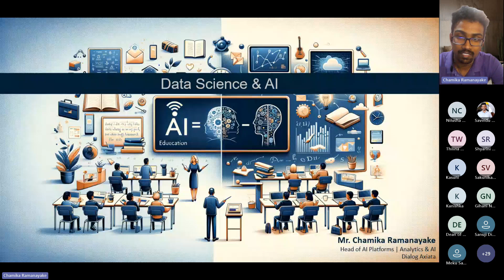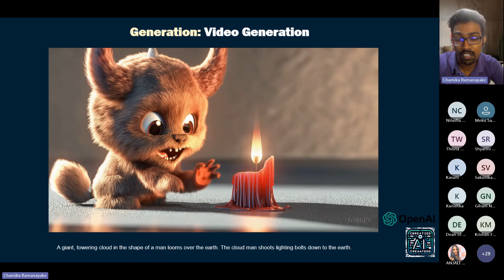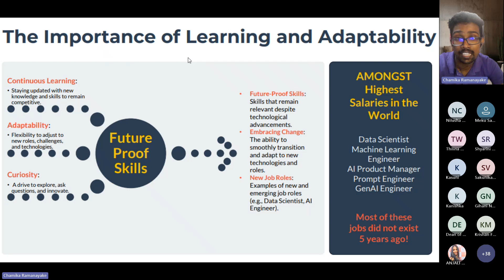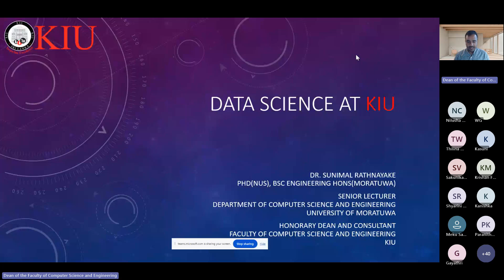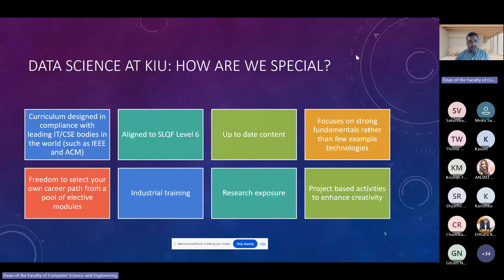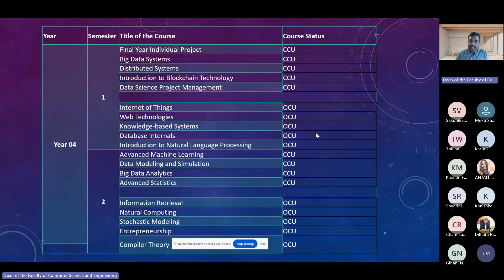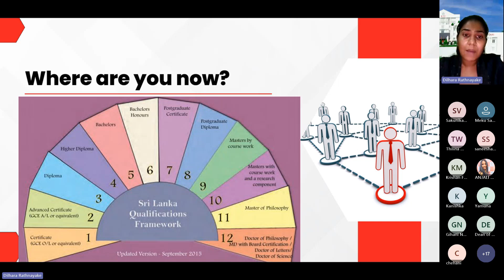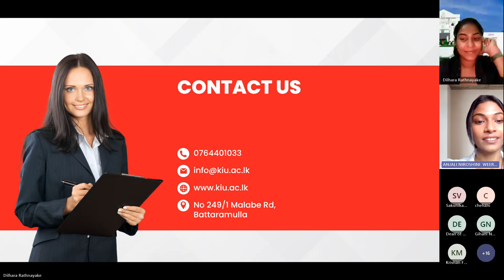Unlocking the Future How AI and Data Science Are Transforming Your Life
🌟 Missed Our Data Science Webinar on 29th July 2024 ? 🌟

Catch up on the insights and breakthroughs that are shaping the future of data science!

Dive into the recording of our latest webinar and stay ahead in the data-driven world. 🚀📊